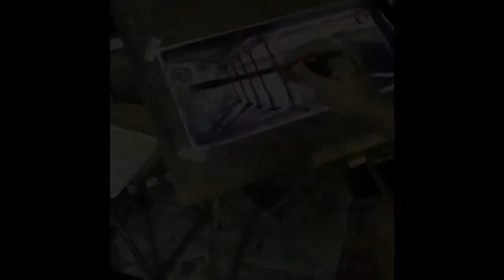RUBÉN DARÍO DESDE EL INTERIOR DE DU CASA EN LEON, NICARAGUA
Un paisaje que recibe la apacible belleza de la Casa Museo RUBEN DARIO donde creció el Poeta, Príncipe de las Letras Españolas. Ahí parece verse, sentirse, seguirse proyectando a través del tiempo.